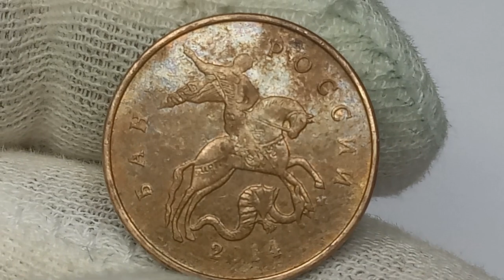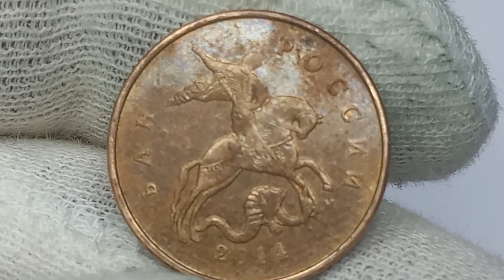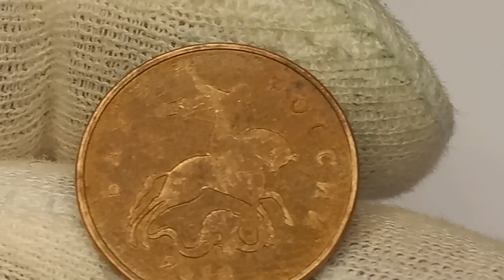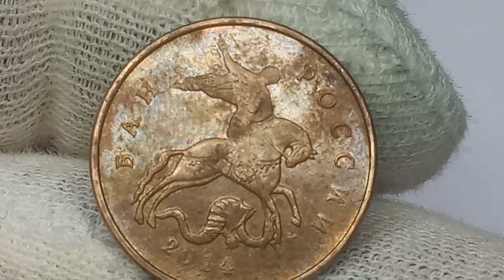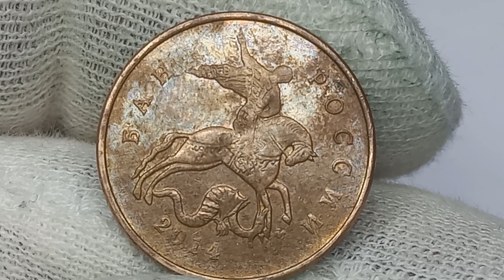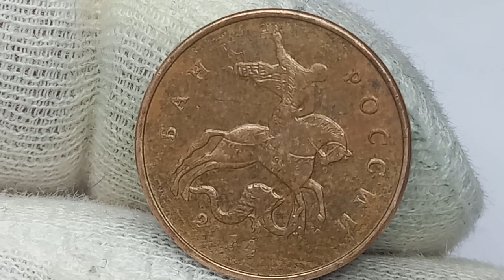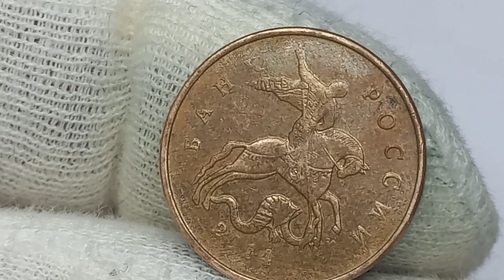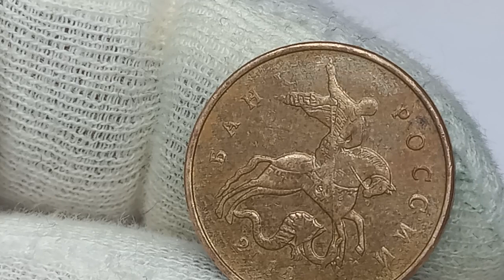Цена от 50 копеек до 26304 рублей. 10 копеек 2014 года. Московский монетный двор